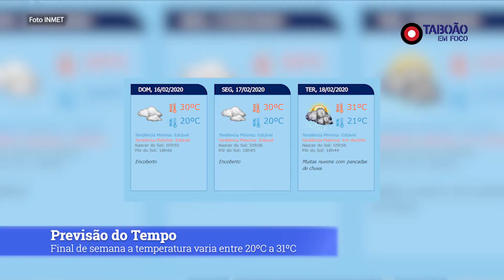Resumo da Semana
Confira um breve resumo do que aconteceu durante a semana na região, noticiado pelo